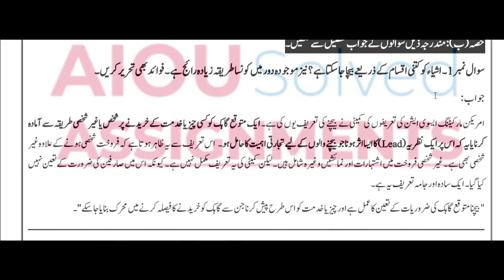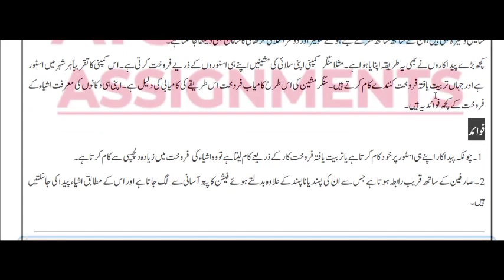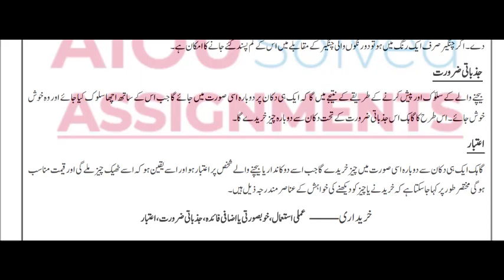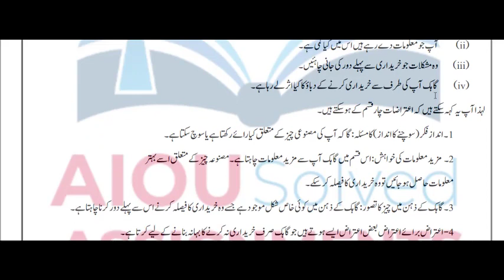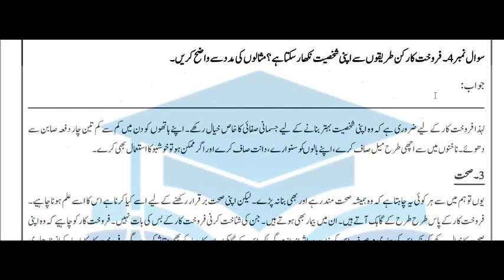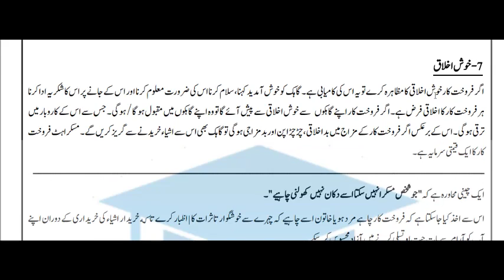AIOU Solved Assignment No. 1|Code 200| SELLING OF HOME MADE PRODUCTS| Matric| Autumn 2023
aiou assignments
aiou
solved assignments
assignment
assignments solved
solved
Download Assignments
Spring
how to download assignments